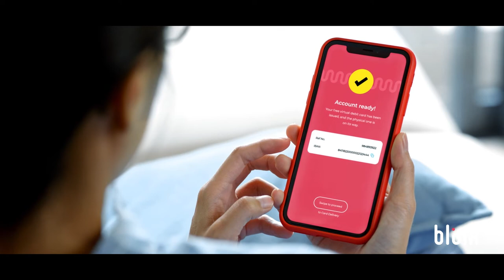Capital Bank of Jordan